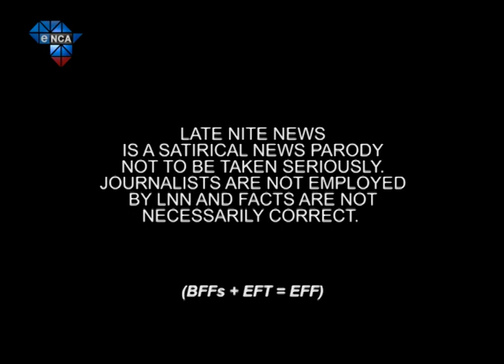LNN S7 Ep7